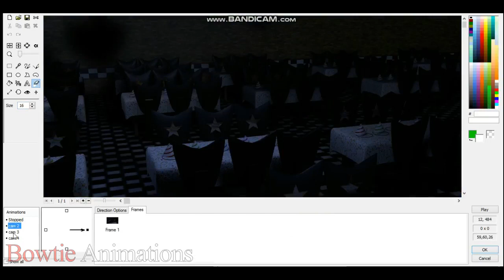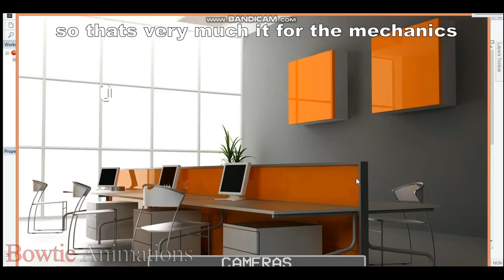[FNAF] CCTV Multi Camera system | Clickteam Fusion 2.5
yeah.

(also this was based off of a random meme i saw about a guy looking at the multi cam system and seeing a guy randomly dissapear with his car)